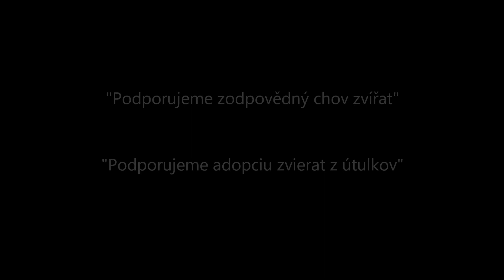Projekt Společník pro život - prolog (verze prosinec 12)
Projekt Společník pro život je obecně prospěšný univerzitní projekt na podporu opuštěných zvířat v ČR a SR, ze strany studentů veterinární medicíny na Veterinární a farmaceutické univerzitě v Brně a na Univerzitě veterinárskeho lekárstva a farmácie v Košicích.

V rámci projektu řešíme tyto otázky:
 Osvěta, legislativa, ochrana a welfare zvířat, čipování a evidence zvířat, kastrační programy, infekční nemoci vyskytující se v útulcích, vzájemnou spolupráci mezi útulky, nabízíme odbornou poradu útulkům.

Popis
Na tomto projektu v současné době spolupracujeme s více jak 50 útulky po celé ČR, úzce spolupracujeme s řadou odborníků působících přímo na obou Univerzitách i mimo ně, jak v oblasti veterinární legislativy, ochrany a welfare zvířat, tak také s uznávanými odborníky na poruchy chování zvířat, odborníky v oblasti interní medicíny psů a koček a odborníky z oddělení reprodukce malých zvířat.